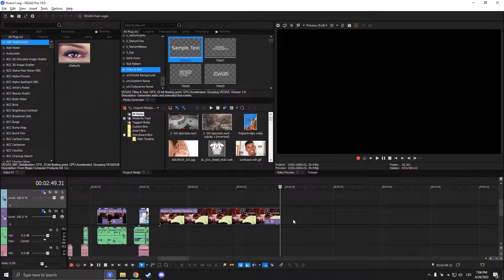Spectating Apex Legends Players! [#12] - Get ready for launch! | Apex Legends funny moments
Part 12 of the Spectating Apex Legends Players Series! Kick back and Spectate these dudes go full potato mode!

Hello there! I see you’ve stumbled into one of my videos! I know what your thinking, Who is this guy? Why should I care? Did I flush the toilet? Well then! Hi i’m SynthWavez I make comedy gaming videos! If you want to share some laughs or laugh at us then you’re in the right spot! Who doesn’t like seeing someone make a fool of themselves!? See you around fellow Waver! Or Future Waver😎

(Psst I post spicy memes (´◑ω◐`)

- Video Uploaded and owned By SynthWavez -
         Just in case lel